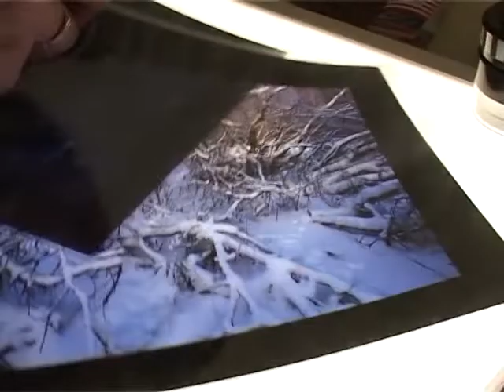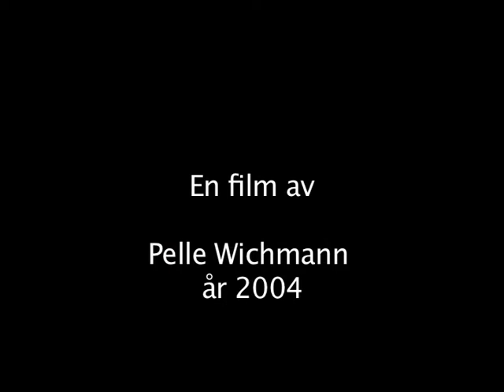Hans Strand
Svenska Fotografers Förbund lät filma ett antal svenska fotografer och filmerna visade på SVT under åren 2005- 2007. Läs mer om Hans Strand

Intervjuare: Åke Sandström. Filmare: Pelle Wichmann.